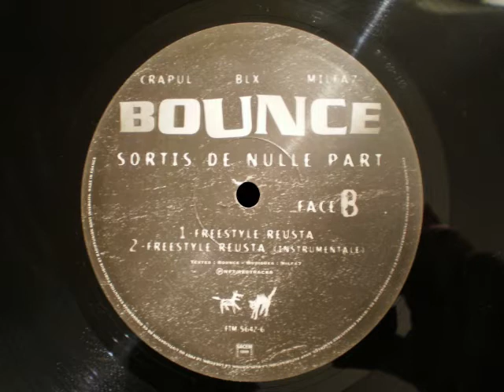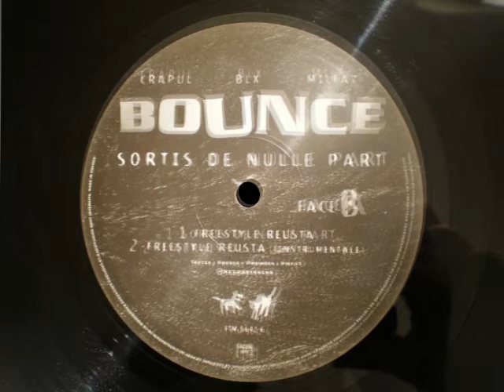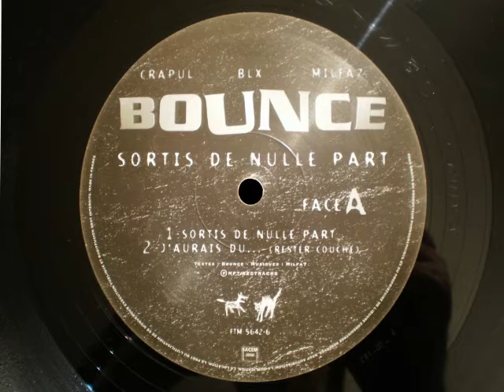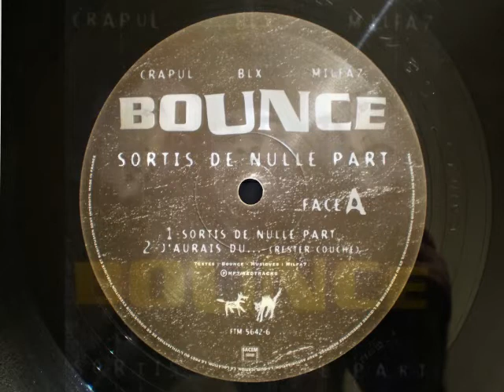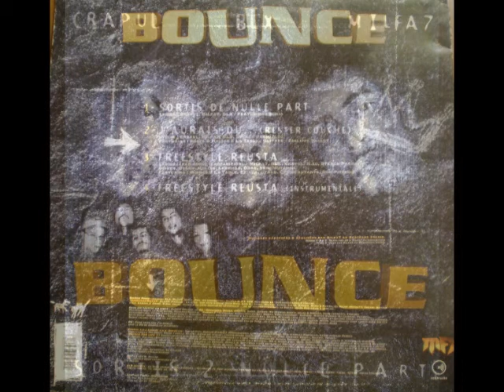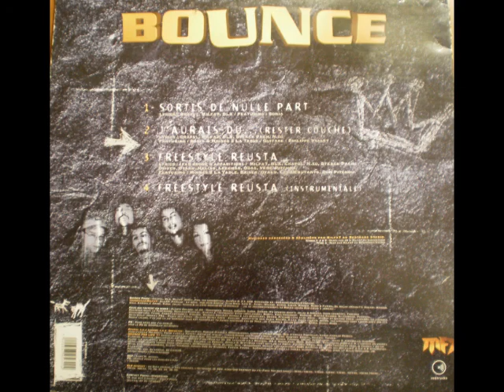Bounce - Freestyle Reusta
BOUNCE - SORTIS DE NULLE PART (2000)
Musiques Composees & Realisees Par Milfa7 Au Redtraks Studio .
Titres 1,2 & 3 : Mixes par JB & Milfa7 au Gimik Studio
Titre 4 : Mixe par Milfa 7 au Redtraks Studio